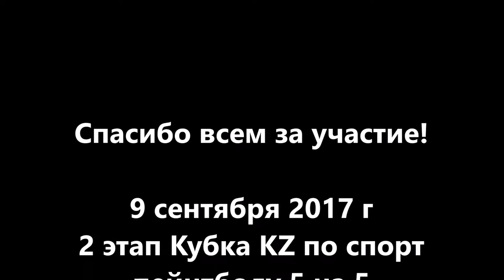3й этап турнир по спорт пейнтболу, Кубок Бешеного Хомяка, www pbc kz 17